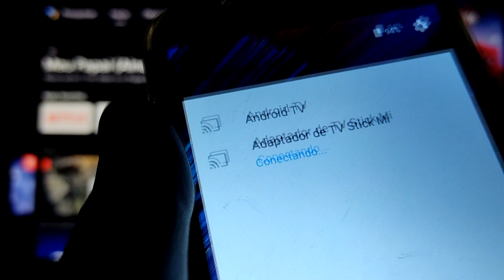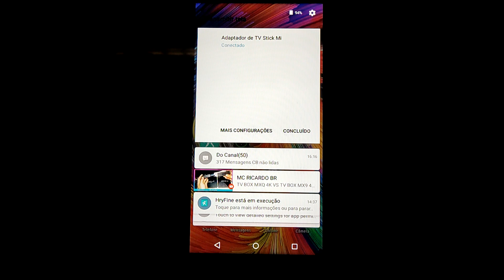Como espelhar a tela do celular no MI TV STICK - passo a passo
Fala galera, agora venho mostrar como espelhar a tela do celular no mi tv stick.

00:01 Introdução